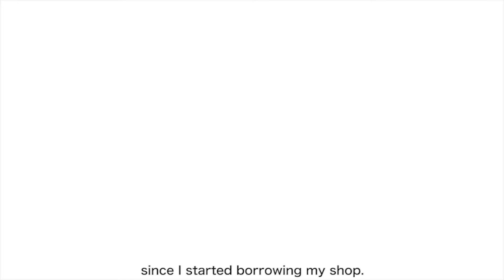"BUILD THE WALL !!" but... | shop update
Unfortunately, my shop have  shared my territory with other craftsmen.
So, I decided to create a wall in my own space.
As a result, Myspace became too small...
I had no chioice.. but, the wall is existence for destroy...!
I have a dream. I want to move big workshop...!

The wall of that country is becoming a big issue even in Japan.
I wish for world peace.

Let's I'm doing my best to borrowed large shop!!

Please come again!

Please be friend!

For real mail &please sending me stickers